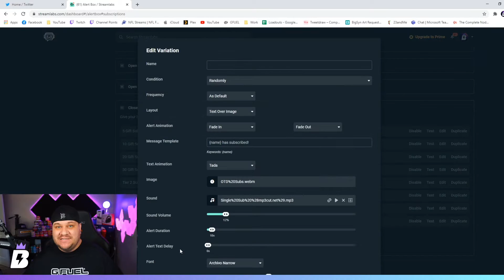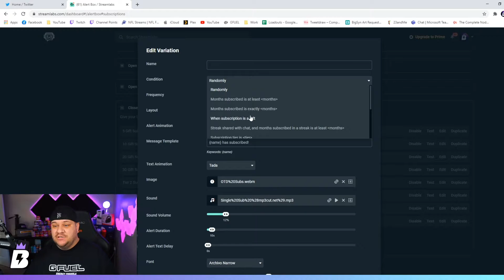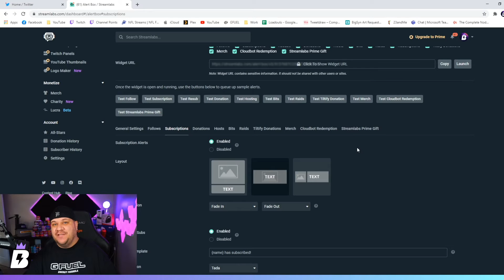StreamLabs Alert Tutorial - How to Setup Alert Variations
In this series we are reviewing how to do random things within your OBS to improve your stream! How to Setup Alert Variations!

My Gear:
Sony A5100
Sigma 16mm F/1/4 DC DN Contemporary Lens
Shure MV7 Microphone
Behringer Xenyx 802 Premium 2-Bus Mixer

A massive thank you to my editor!